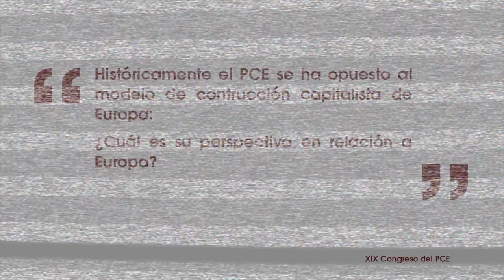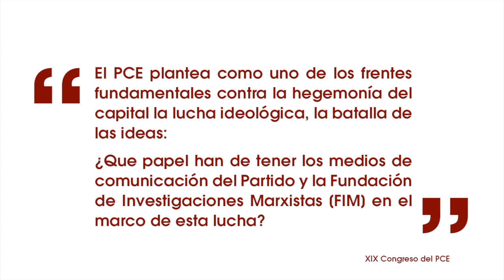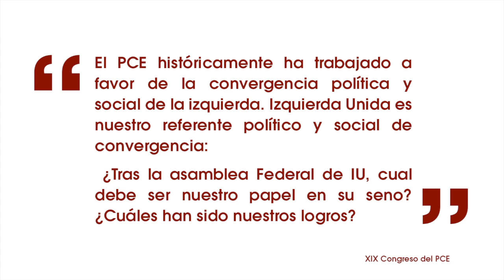Jorge Crespo conversa con Mundo Obrero sobre política nacional y organizativa - XIX Congreso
Entrevista a Jorge Crespo, Secretario de General del Partido Comunista de Cantabria en torno a las cuestiones centrales de política nacional, internacional y organizativas que serán abordadas en el XIX Congreso del PCE.